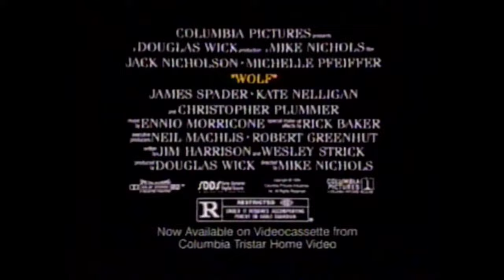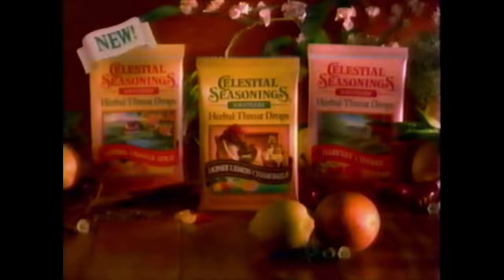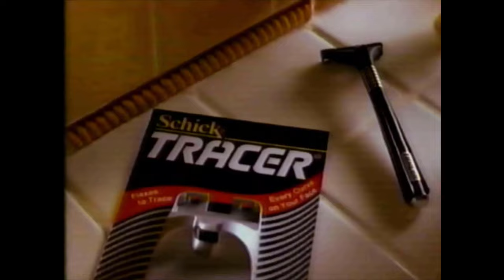1995 TV Commercials - 90s Commercial Compilation #15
Television commercials aired in 1995 on various networks including Fox, ABC, & NBC.

Contains:
1- Billy Madison TV Spot - Adam Sandler
2- Blockbuster Video - Wolf movie promo with Jack Nicholson, Michelle Pfeiffer
3- NBA Jam TE - Super Nintendo, Genesis, Game Gear
4- Taco Bell
5- Martin promo
6- Ford
7- Pulp Fiction TV Spot
8- Married with Children promo
9- The Critic promo
10- Heavyweights TV Spot
11- Jolly Rancher
12- McDonald's
13- Value City Department Store
14- Twins movie promo - Arnold Schwarzenegger, Danny DeVito
15- The Quick and the Dead TV Spot - Sharon Stone, Gene Hackman
16- Perdue Chicken
17- Cleveland Cavs 43 WUAB promo
18- Roseanne promo
19- The Brady Bunch Movie TV Spot
20- Baby Ruth
21- Twix
22- House of Buggin' promo - John Leguizamo
23- McDonald's
24- Hideaway movie TV Spot - Jeff Goldblum
25- Celestial Seasons
26- Schick Tracer
27- Just Cause movie TV spot - Sean Connery, Laurence Fishburne, Ed Harris
28- The Many Sides of Sears
29- Purina Cat Chow
30- McDonald's
31- Wrigley Extra Sugarfree gum
32- Fox Under The Helmet - Dennis Green
33- Melrose Place promo
34- New Your Undercover - Ice-T
35- Red Wolf Lager
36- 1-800-COLLECT with Chuck Woolery
37- Red Wolf Lager
38- Dream On Promo
39- Melrose Place promo
40- Ford Escort
41- Saturn
42- Party of Five promo
43- Aquafresh
44- The Marshall promo
45- 20/20 - Barbara Walters
46- Rocknes Pub
47- Florida's Natural orange juice
48- The Tonight Show with Jay Leno/Conan
49- 3 News promo
50- Sisters promo
51- A Woman of Independent Means promo - Sally Field
52- Kane's Auto Exchange
53- WAKC News bumper
54- BMW 7-series
55- Sally Jesse Raphael promo
56- Cadillac Seville STS - Fred Couples, Lee Trevino, Arnold Palmer
57- Florida Grapefruit Growers
58- National City Bank